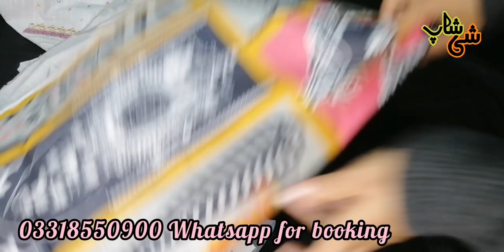Mix brand designer dress | SHE SHOP